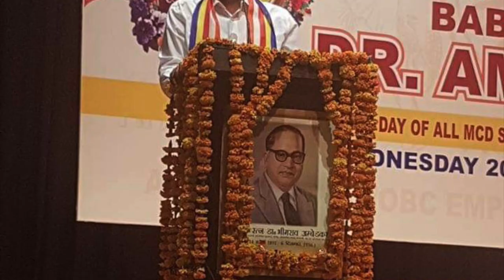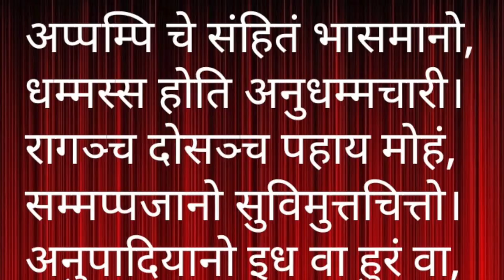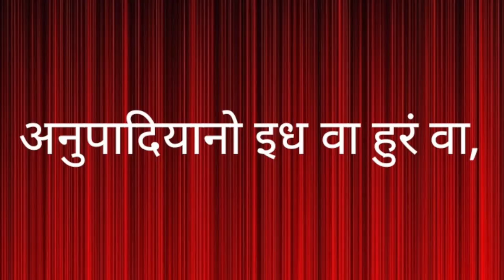धम्‍म पद गाथा और कहानी 19 & 20, ਧਮੱਮ ਪਦ Dhammapada دھمّپد